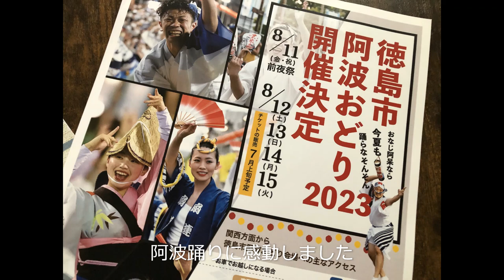令和5年 阿波おどり 開催告知 阿呆連 豪快な男子 振興協会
徳島市観光キャンペーン
阿波おどり振興協会 阿呆連 イオンモールにて告知
阿波おどり開催決定 2023年8月11日金曜日～2023年8月15日火曜日

阿波の阿の字は阿呆の阿の字」の掛け声でお馴染みの阿呆連のシンボルは
浴衣の肩の「破れ笠」。武士の心と正調阿波踊りを守り続ける連。
ほうかむりをして提灯を振り、差し足という技法を守り豪快に踊る。
男踊りは特に人気がある。

阿波おどり 身近に感じて感動しました!